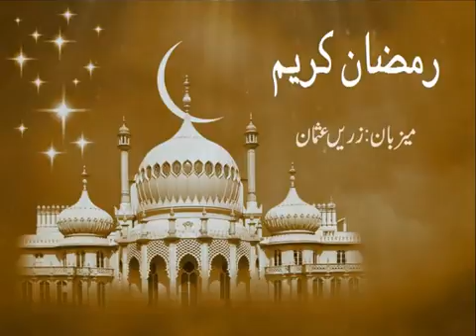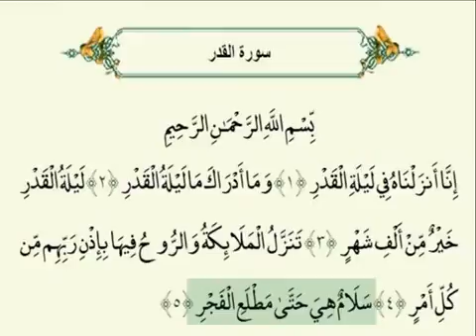لیلۃالقدر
Laylatul Qadr: Meezan TV has recorded and uploaded the short discussion by Muhammad Rafi Mufti. A program organized by Meezan Tv. Aired on 13/07/2015